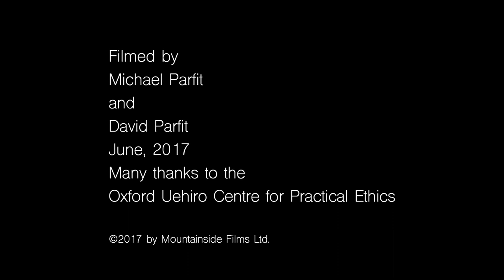Roger Crisp on Derek Parfit's life and philosophy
Documentary maker Michael Parfit interviews Professor Roger Crisp (Philosophy, Oxford) about Derek Parfit's life and work:  'A Good Life, in Philosophy and in Practice'